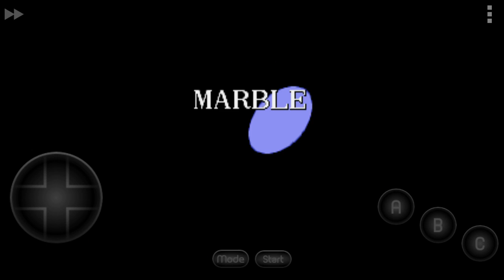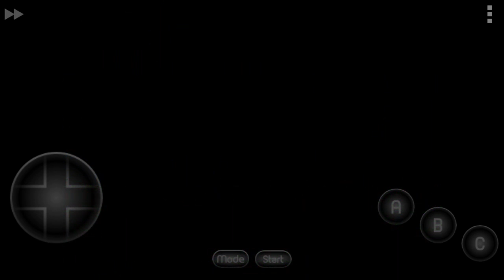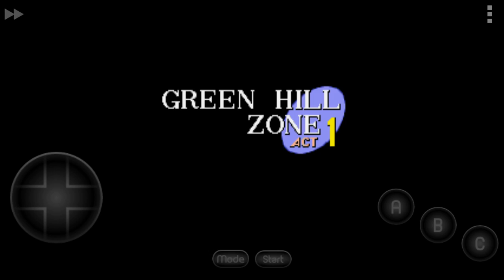Sonic the hedgehog #2| I HATE LAVA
Hey guys today I'm bringing you another captured video of sonic the hedgehog, sorry if it lags out I think I'm recording at a too high frame rate and my phone can't take it lol so anyways, watch and enjoy.